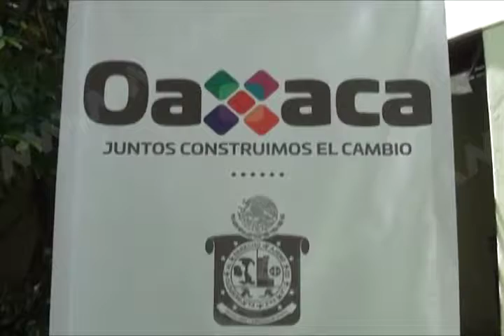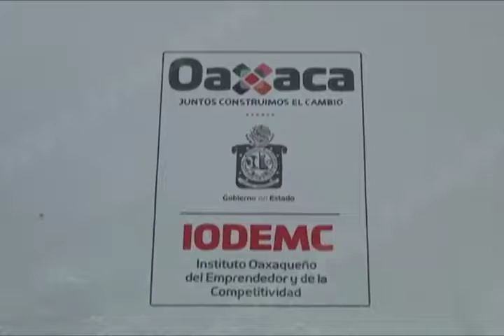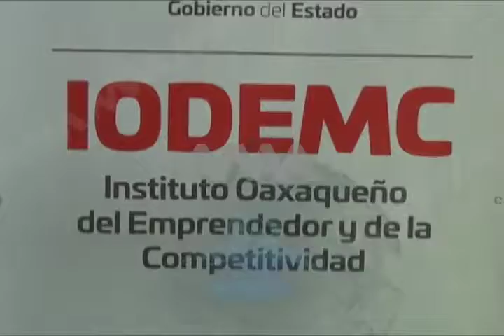Realizaron presentación del programa de Desarrollo de Capacidades Creativas IODEMC